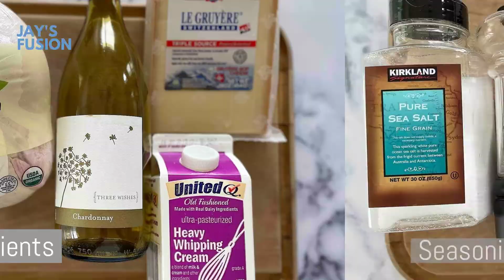Gaston Gerard Chicken法式芝士鸡块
Ingredients:
1 whole chicken (about 3 pounds)
4 oz Gruyere cheese
3-4 oz white wine
1 tbsp paprika
0.5-1 cup heavy cream (Crème Fraiche or sour cream)
1-2 tbsp Dijon mustard
1-2 tbsp bread crumbs
1 tsp salt
1 tsp ground black pepper